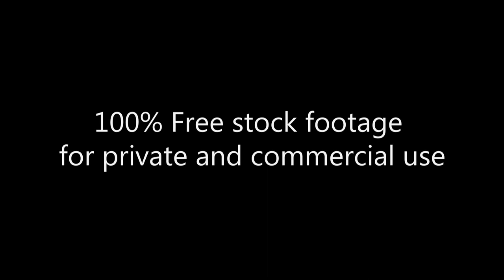NY City, Manhattan prodrivings, 3 min_проезды по городу вид в пути_ Footage 309